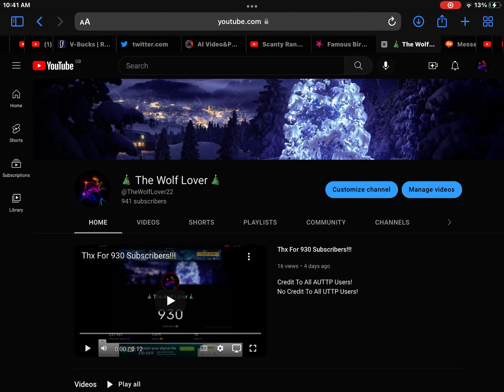Thx For 941 Subscribers!!!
Credit To All AUTTP Users!
No Credit To All UTTP Users!